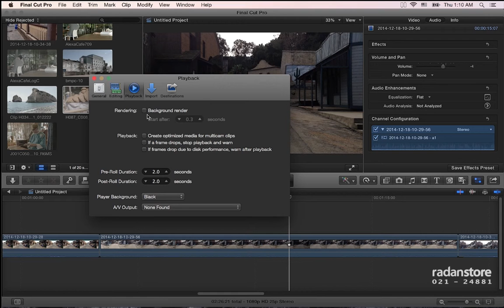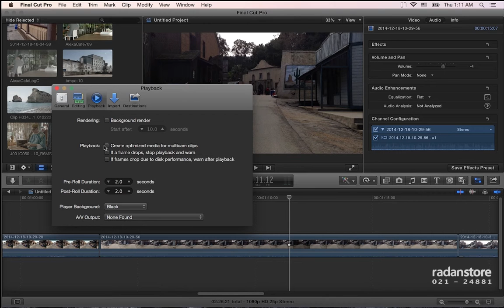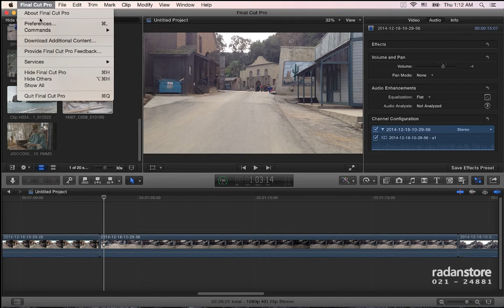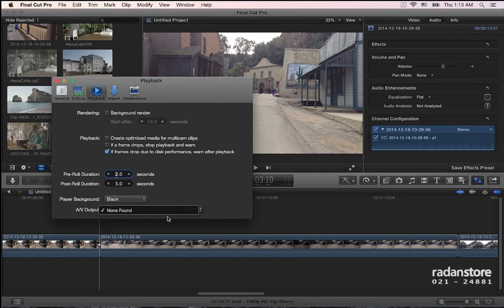39. FCPX - Preferences - Persian